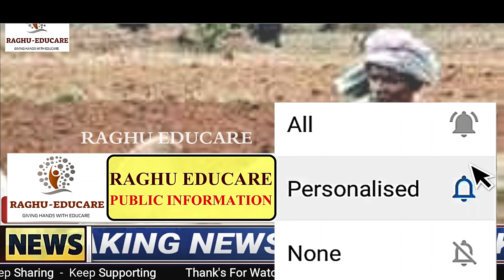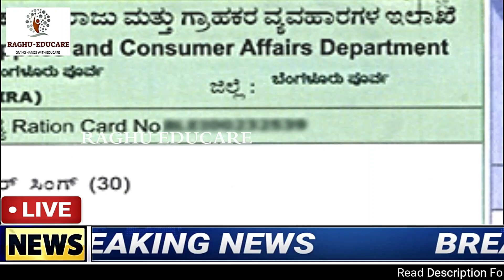ರೈತರಿಗೆ ಗುಡ್‍ನ್ಯೂಸ್|ಕಿಸಾನ ಸಮ್ಮಾನ್ ನಿಧಿ ಯೋಜನೆ 10 ನೇ ಕಂತಿನ ಜೊತೆಗೆ ಸಿಗಲಿವೆ|ರೈತರಿಗೆ 3 ಪ್ರಮುಖ ಲಾಭಗಳು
ರೈತರಿಗೆ,
ಕಿಸಾನ ಸಮ್ಮಾನ್ ನಿಧಿ ಯೋಜನೆ,
ಯೋಜನೆ,
ರೈತ ಸಮುದಾಯಕ್ಕೆ ಗುಡ್‍ನ್ಯೂಸ್,
10 ನೇ ಕಂತಿನ ಜೊತೆಗೆ ಸಿಗಲಿವೆ,
ರೈತರಿಗೆ 3 ಪ್ರಮುಖ ಲಾಭಗಳು,
pm kisan,
kisan samman yojana,
kisan samman yojan,
raghueducare,
PM Kisan Maandhan Yojana,
ಪಿಎಂ ಕಿಸಾನ್ ಮನ್ಧನ್ ಯೋಜನೆ,
ರೈತರಿಗೆ ಪಿಂಚಣಿ,
 Government Schemes,
PM Kisan 10th Installment,
PM Kisan,
modi scheme,
farmers scheme,
govt scheme,